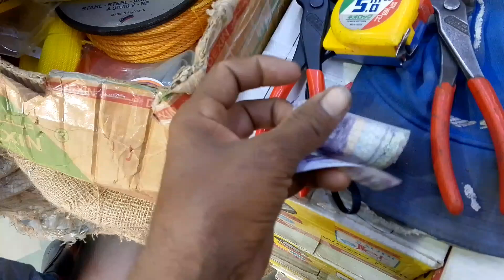Pakistani vlogger in saudi arabia dammam labour hota ho thekedar mujay bgha deta asad viral video